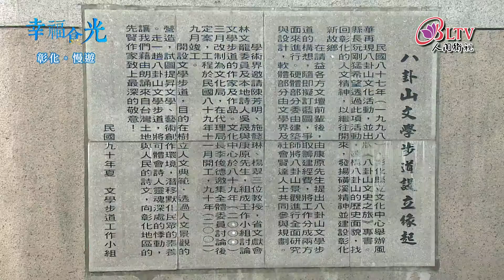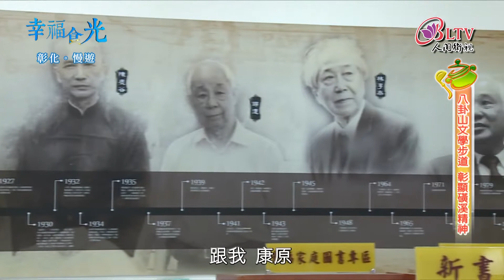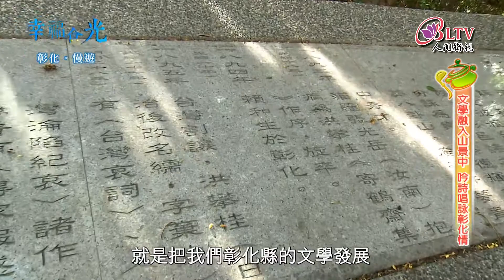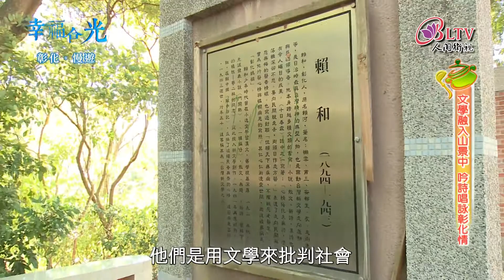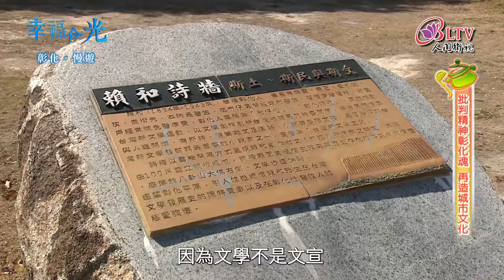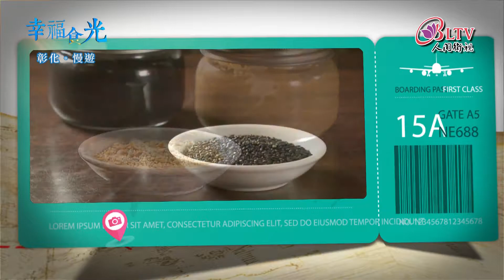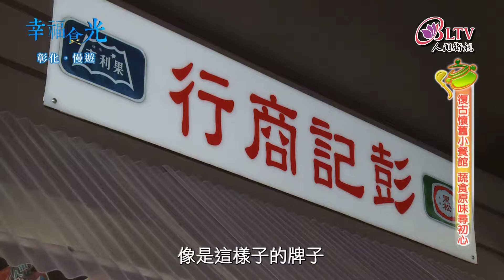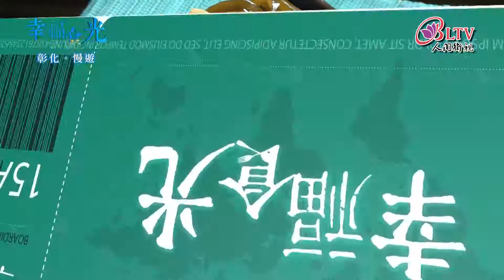幸福食光 第89集－景致清幽八卦山 人文知性小旅行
許多人喜歡來彰化旅遊，是因為這裡有八卦山脈的清幽山景、寬闊宜人的田野風光以及西濱海岸線的迷人景致，不管你喜歡爬山看海，來到彰化絕對讓你玩得盡興。但是這次我特別要帶大家從文學的角度出發，一起發現彰化的人文風采。

每週六晚上十點【 幸福食光】
跟著主持人 陳俋塵 來趟。美食。微旅行 吧！

【幸福食光】粉絲團按個讚！

下載 iBLTV人間衛視App【幸福食光】帶著走！